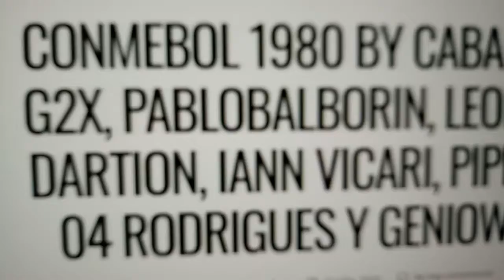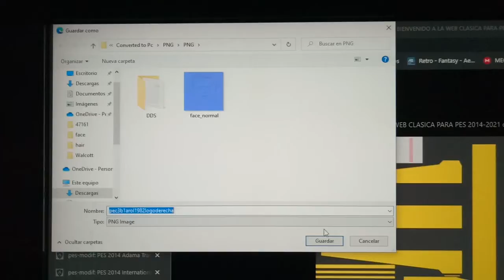29 de enero de 2022